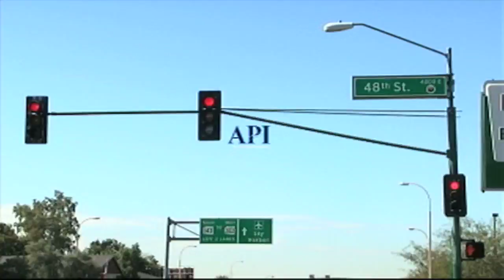News Intro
Shot/ Edited/ by:Frank Uribe
Voice Over: Michael Petry